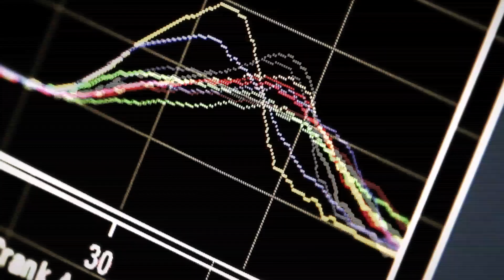ŠKODA Motorsport | The new ŠKODA FABIA R5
ŠKODA Motorsport team has invested 15 months in intensive development since the start of the project. The aim is the reward on the rally tracks around the world.